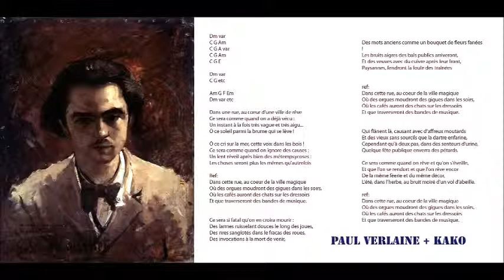Paul Verlaine und KAKO - Kaleidoscope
Kaleidoscope, Paul Verlaine. Music by KAKO.

Paul Verlaines poem is about a dream city full of colours, people, life, sounds, smells...

KAKO plays space rock / krautrock oriented psychedelic garage rock, with fuzz leads, mindphasing moog synth, swirling hammond organ, mighty choruses etc.

This is a DEMO version; all instruments played by Glenn Möllergren. If you play music and think you could contribute to making this song better - please write a message!